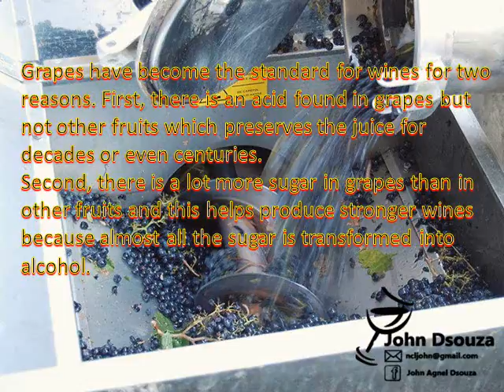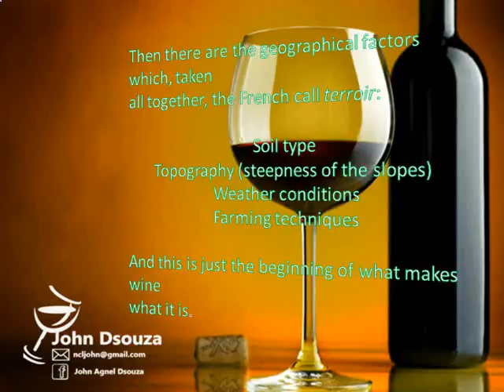What is wine